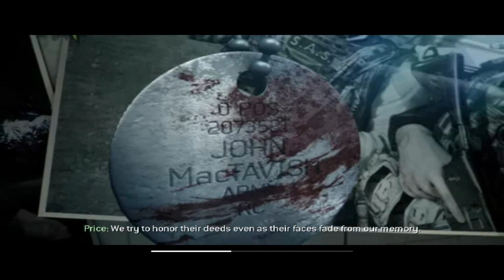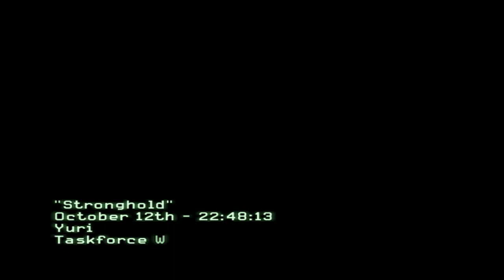Stronghold Mission || Call Of Duty Modern Warfare 3 Gameplay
Hi Guys!

Today's video is going to be very interesting.In this video we are going to play the thirteenth mission of call of duty modern warfare 3 which is "Stronghold" mission.

In this mission our character is yuri, the operation commences with a strategy to evade enemy patrols and navigate towards the motorpool discreetly following price.

The first step involves carefully avoiding an enemy patrol and taking cover beneath a truck, resisting the temptation to engage a lone guard. Progressing stealthily, yuri seize an opportunity to eliminate a guard when the spotlight momentarily shifts away, concealing the body and advancing alongside Price to the revetment.

Taking advantage of the cover provided by a metal walkway, operatives plant an explosive charge on a designated hologram once the guard is out of sight. Proceeding to the security office, the mission involves a meticulous approach, utilizing night vision goggles to neutralize adversaries in the cell area swiftly.

Navigating through challenging terrain and dimly lit environments, we ascend through the levels of the prison control block, exercising caution and precision in eliminating hostiles. The mission culminates with the placement of another explosive charge under Price's guidance, leading to a strategic breach.

The final objective entails a daring escape from the castle, involving a thrilling sequence where operatives drive a jeep and execute a daring jump from a hill. Skillfully deploying a parachute, we make a successful escape, completing the mission and showcasing expertise in stealth and evasion.